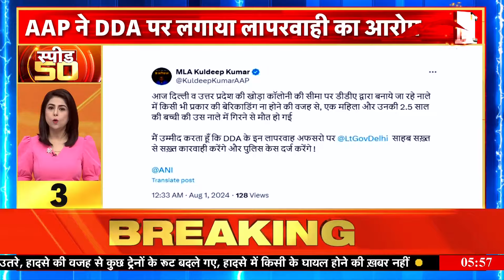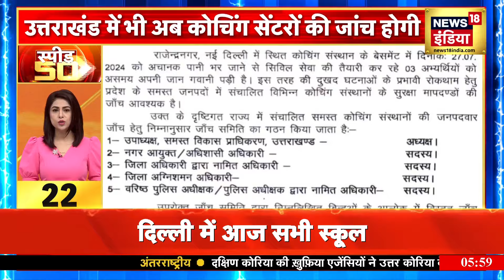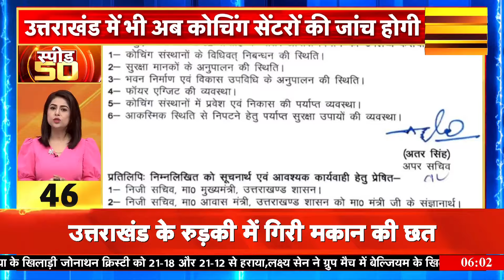Top Headlines : देश विदेश की 50 बड़ी खबरें | Top 50 News | Non Stop Superfast | Speed News | News 18